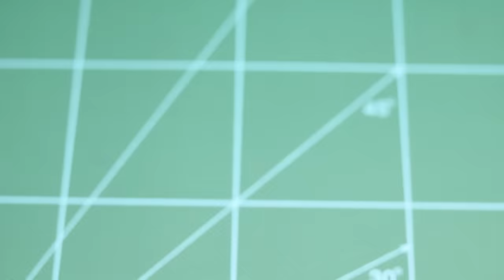How To Make A Ceiling Fan || Homemade DC Ceiling Fan Science Project || DC 12v Ceiling Fan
Homemade_12v_dc _ceiling_fan